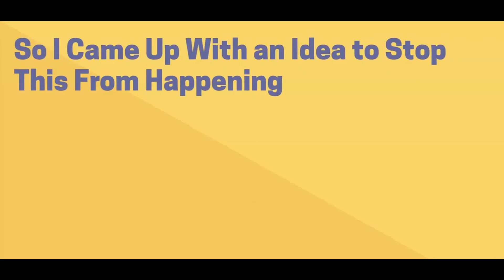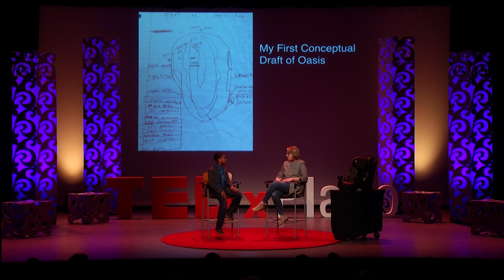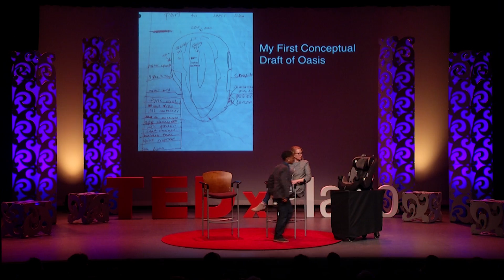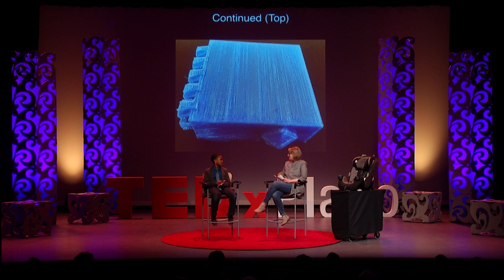I Don't Think Babies Should Die in Hot Cars | Bishop Curry | TEDxPlano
Every day we hear news stories about situations we don’t like. When 12-year-old Bishop Curry heard one such story, he decided to actually do something about it and is now a patent-holder. Bishop is entering the sixth grade. He has two younger siblings – Isaiah, 9-years-old and Anistyn, 22-months-old. He loves science and engineering. Bishop is extremely caring and always looks for ways to help someone or brighten someone’s day. Last summer he learned drone programming and CAD design at engineering camp. This talk was given at a TEDx event using the TED conference format but independently organized by a local community.